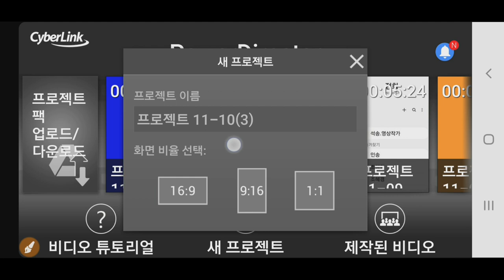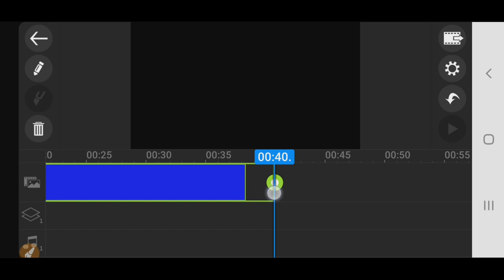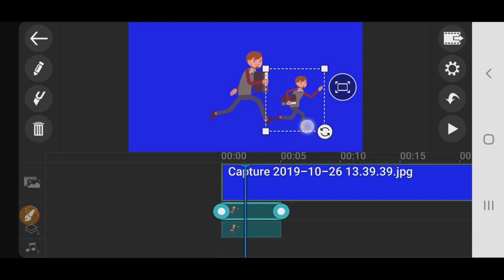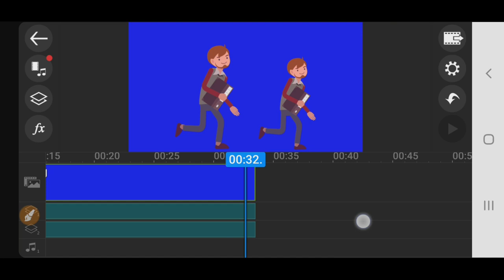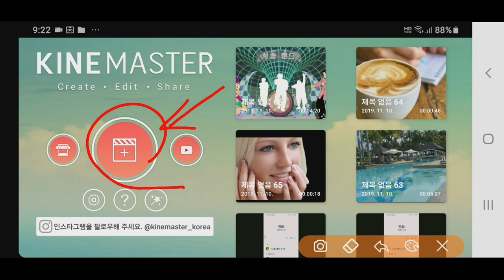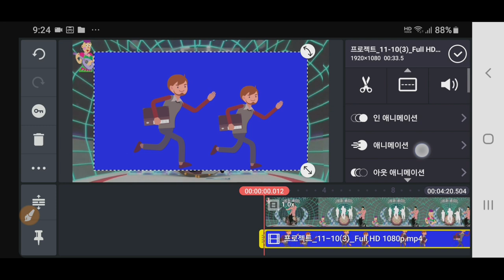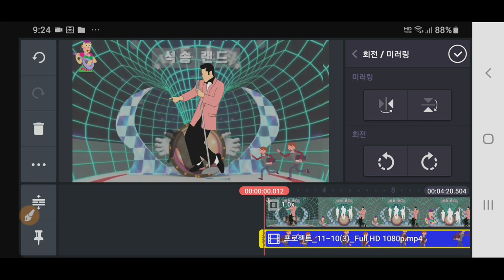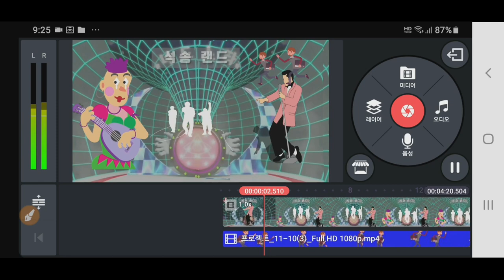Kinemaster와 Powerdirector의 애니메이션을 상호 호환해서 사용하는 방법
파워디렉터 애니메이션을 키네마스터에 가져와서 사용하고, 키네마스터 애니메이션을 파워디렉터에서 가져가서 사용하는 방법,
강좌 : Kinemaster PowerDirector Adobe Premiere 스마트폰 관리 카톡사용법 유튜브구독자늘리기 유튜브수익창출 유튜브채널 홍보 채널아트제작  유튜브채널관리 석송 영상작가